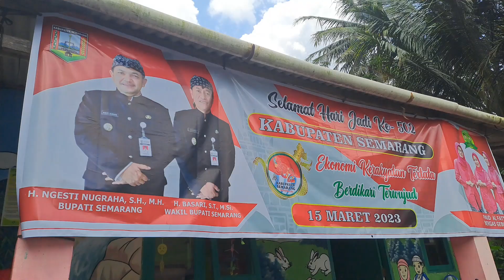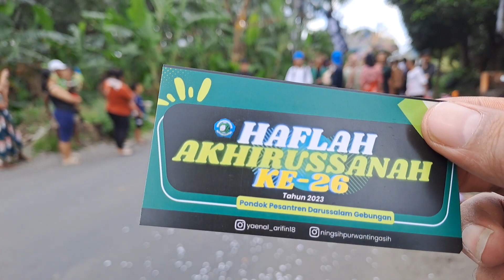Naik odong odong Ikatan Cinta !! Karnaval Haflah Akhirussanah ! Juna jadi TNI AL kecil.